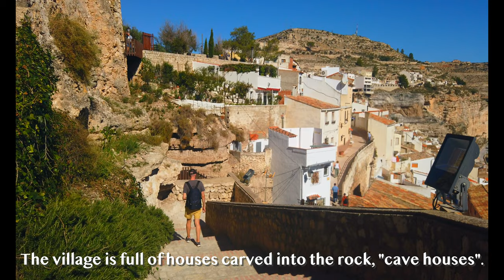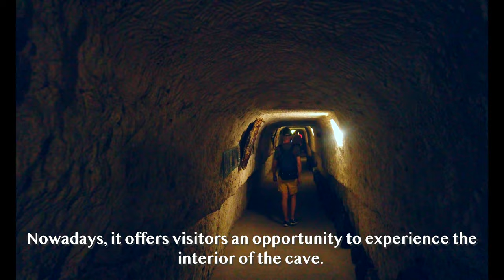[4K] Acalá del Júcar, Spain's Village on a Cliff, Mysterious Cave Dwellings,Travel Vlog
Join us on day trip to Alcalá de Júcar, Spain, a village in the Castile-La Mancha region.  Nestled along the curves of the Júcar River, this picturesque town is so unique and captivating! We’ll discover the secrets of Alcalá de Júcar as we take you on a journey through its ancient streets, leading up to the majestic castle that crowns the cliffs. Let the magic of Alcalá de Júcar Spain unfold before your eyes. Pack your bags for a virtual travel adventure like no other!

We love sharing beautiful places in Spain, we hope you enjoy it!